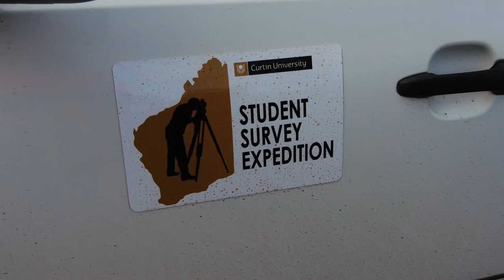Mapping the Golden Pipeline using a PPK drone - Clancy Lagan-Brown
Clancy focuses on the mapping of a section of the Golden Pipeline using a PPK drone. When mapping large areas, such as the Kalgoorlie pipeline, the most efficient and effective way to do so can be using modern drone technology. In the field of mapping, drone imagery can sometimes prove to be the only way to accurately map large plots of land on a three-dimensional plane. However, standard drone surveys are limited by their reliance on accurate reference marks on the ground to be able to position other points. When mapping large areas, the advantages that drones provide in their efficiency quickly diminishes as the area that is required to be mapped increases. To overcome this issue, some modern drones such as the WingtraOne drone, have been fitted with Post-Processed Kinematic (PPK) Global Navigation Satellite System (GNSS) receivers. By doing so, a single drone can accurately map large areas without complex ground control networks. This would allow any area to be mapped efficiently by simple image capture without the added man hours and work required to set out a terrestrial Ground Control Point (GCP) network. To assess the accuracy of the PPK GNSS drone survey when compared with a standard drone survey method, a network of GCPs and Check Points (CPs) were set out along a portion of the Kalgoorlie Pipeline. The WingtraOne drone was then flown along cross sections of the pipeline, capturing images down the pipeline. This set of images were used in both drone data processing methods

Thanks to the
C.R. Kennedy
HL Geospatial
MNG
Cottage & Engineering Surveys
Land Surveys
Veris
RM Surveys
Northern Star
Vision Surveys Consulting
Landgate
Curtin University
Land Surveying Licensing Board (LSLB)
Surveyors WA
Surveying and Spatial Sciences Institute (SSSI)
Shire of Coolgardie
Eastern Goldfields Historical Society Inc

Students who participated:
Sebastian Butler
Jacob Martin
Michael Defrenne
Joshua Cepo
Blake Mansfield
Rob Kither
Dempsey May
Kimmy Benton
Oliver Brewster
Mitchell Tobin
Aaron Coves
Ainslea Kipling
Clancy Lagan-Brown

Mentors:
Gerry Nolan
Wayne
David Belton
Petra Helmholz
Ken Leighton
David King
Tony Snow
Sue Snow
Eugene Browne